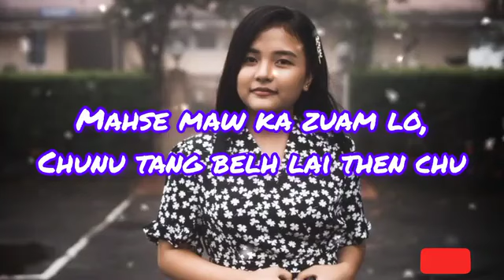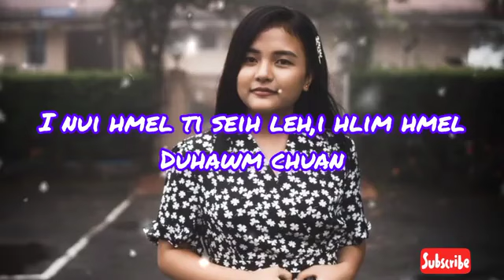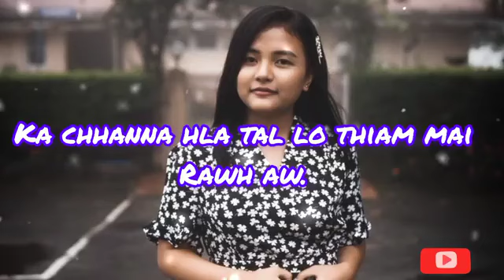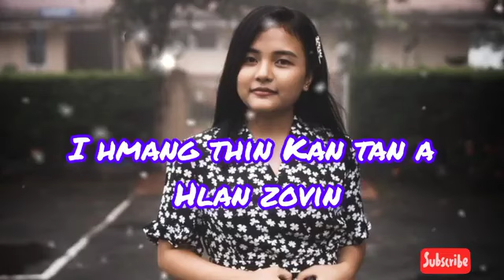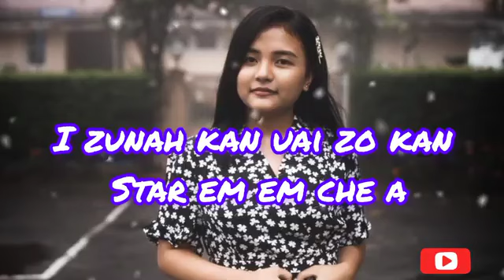Zirtirtu tha - Stacy Punte(lyrical video)